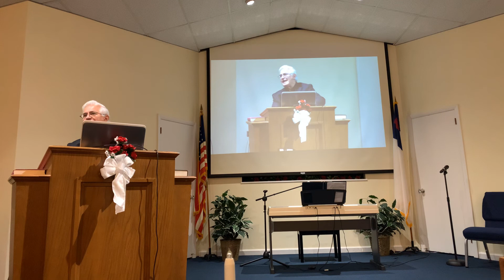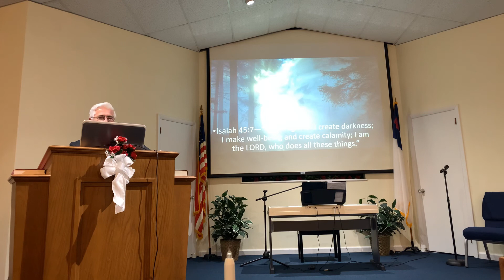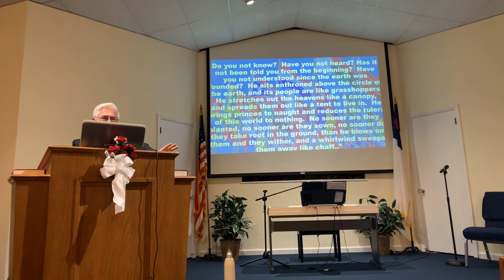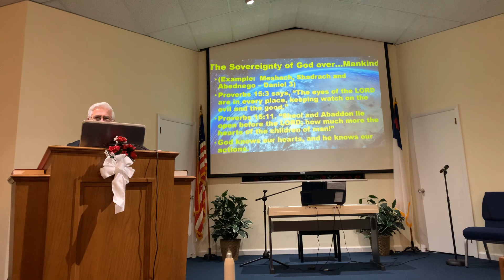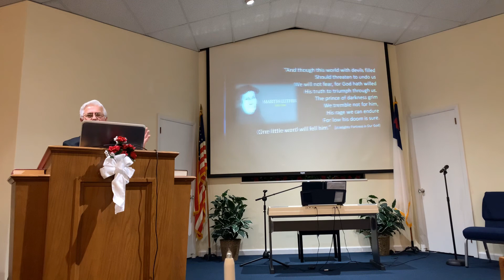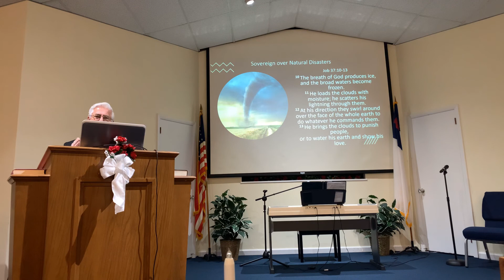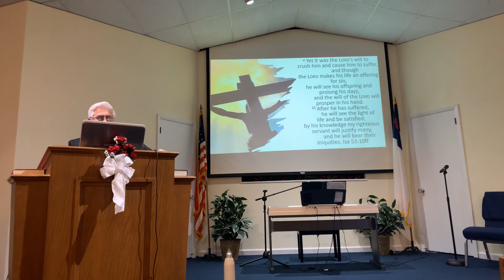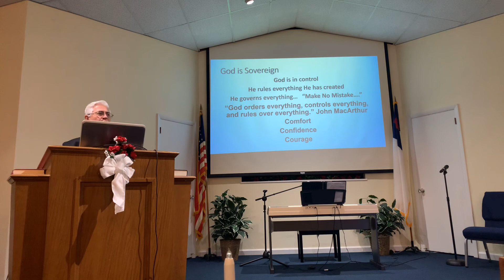The Sovereignty of God -Pt. 2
Areas of Sovereignty